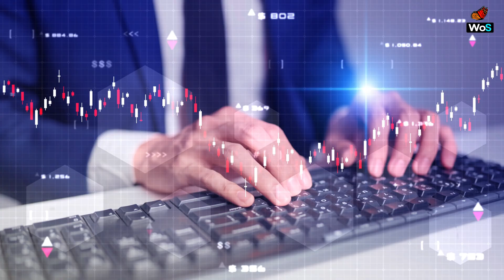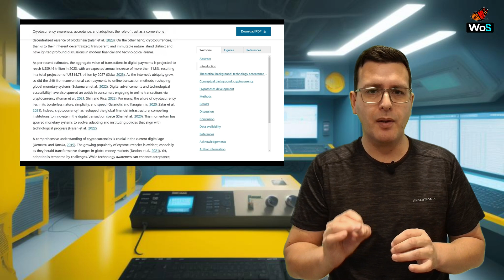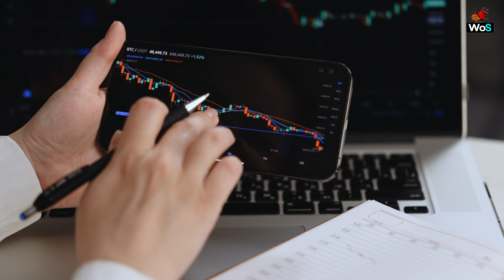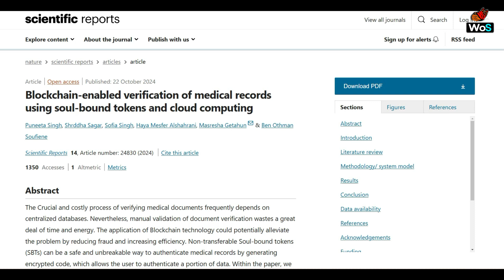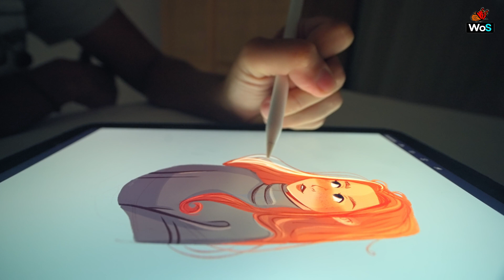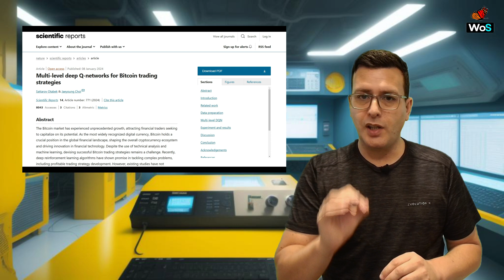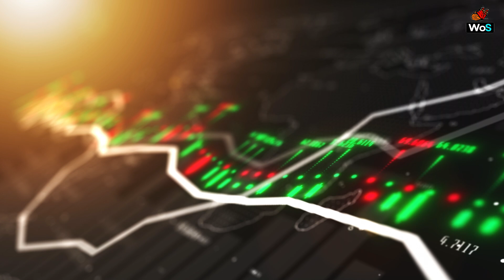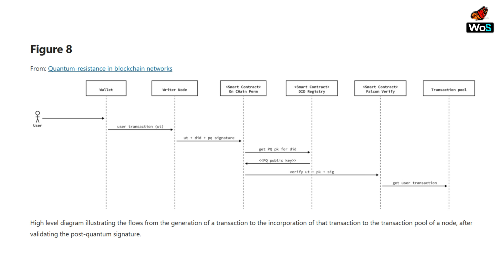BLOCKCHAIN: EVIDENCIAS CIENTÍFICAS de una TRANSFORMACIÓN global IMPARABLE 🔗🌐✨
¡Bienvenidos a WoS! 🦋

En este episodio, exploramos el fascinante mundo del blockchain! 🔗🔄✨

Hoy exploraremos cómo las tecnologías de registro distribuido (DLTs) están transformando el mundo digital. Blockchain, con su estructura segura e inmutable, impulsa criptomonedas, contratos inteligentes y más. Ethereum, lidera en sostenibilidad y aplicaciones descentralizadas, redefiniendo la economía digital. En este programa, exploraremos cinco destacados trabajos científicos que revelan el estado actual de estas tecnologías revolucionarias y sus aplicaciones más prometedoras.

📚 Exploraremos:

🔹 Estudio científico #01: “Cryptocurrency awareness, acceptance, and adoption: the role of trust as a cornerstone”
Resumen: Muhammad Farrukh Shahzad, de la Universidad de Tecnología de Beijing (China), analiza cómo la confianza, la facilidad de uso y la utilidad percibida impulsan la adopción de criptomonedas. Destaca su creciente impacto financiero y la importancia de fortalecer la confianza para transformar la economía global.

🔹 Estudio científico #02: “Blockchain-enabled verification of medical records using soul-bound tokens and cloud computing”
Resumen: La Dra. Puneeta Singh, de la Universidad Galgotias (India), propone usar Blockchain y Tokens Vinculados al Alma (SBTs) para asegurar y gestionar registros médicos, ofreciendo mayor seguridad y control para los pacientes.

🔹 Estudio científico #03: “Cryptoart: ethical challenges of the NFT revolution”
Resumen: El Dr. Patrici Calvo, de la Universidad Jaime I (España), analiza el cryptoarte basado en NFTs, destacando su potencial para monetizar arte digital, pero también sus retos éticos.

🔹 Estudio científico #04: “Multi-level deep Q-networks for Bitcoin trading strategies”
Resumen: Sattarov Otabek, de la Universidad Gachon (Corea del Sur), presenta el modelo M-DQN, una herramienta de IA que combina datos históricos y análisis de redes sociales (X) para optimizar trading en Bitcoin.

🔹 Estudio científico #05: “Quantum-resistance in blockchain networks”
Resumen: Marcos Allende, del Banco Interamericano de Desarrollo (EE.UU), propone soluciones post-cuánticas para proteger blockchain de amenazas futuras. Su marco implementado en LACChain incluye claves y certificados post-cuánticos, alineados con estándares del NIST, garantizando la seguridad en redes como Ethereum sin crear nuevas infraestructuras.

Tu tiempo y apoyo son esenciales para que sigamos explorando y compartiendo juntos el fascinante mundo de la ciencia, gracias! 🚀✨

Hasta el próximo programa, un abrazo!

Chapters:
00:00 - Intro and theoretical framework
01:48 - Welcome by Javi
02:41 - Paper No. 1: “Cryptocurrency awareness, acceptance, and adoption: the role of trust as a cornerstone”
05:31 - Paper No. 2: “Blockchain-enabled verification of medical records using soul-bound tokens and cloud computing”
08:09 - Paper No. 3: “Cryptoart: ethical challenges of the NFT revolution”
10:33 - Paper No. 4: “Multi-level deep Q-networks for Bitcoin trading strategies”
13:19 - Paper No. 5: “Quantum-resistance in blockchain networks”
15:30 - Outro, next program, and farewell